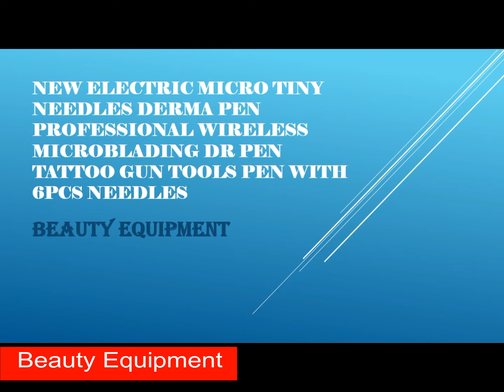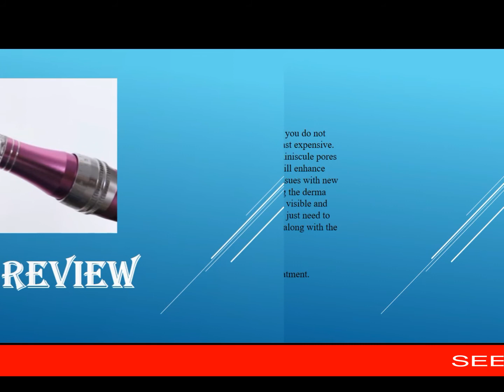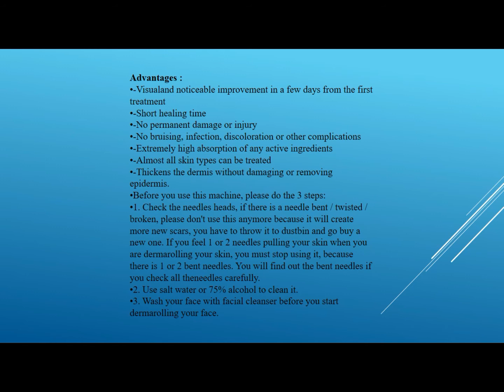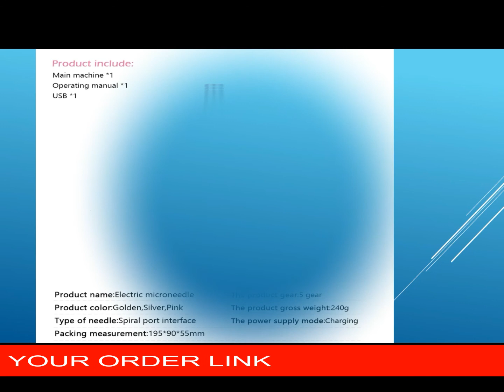New Electric Micro Tiny Needles Derma pen Professional Wireless Microblading Dr pen Tattoo Gun Tools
New Electric Micro Tiny Needles Derma pen Professional Wireless Microblading Dr pen Tattoo Gun Tools Pen with 6pcs needles

Why you should choose our product?

Unlike conventional skin treatment remedies, you do not have to spend a fortune on the derma pen. It is the least expensive. The sharp needles on the derma pen will create miniscule pores on the uppermost layer of the skin. This in turn will enhance collagen production and will replace dead skin tissues with new skin cells. One of the greatest advantages of using the derma pen is that you do not have to wait for long to see visible and better results. It is easy to use the derma pen. You just need to follow the instructions on the manual that comes along with the kit of the derma micro pen.
Function:
Anti-Puffiness.
Scar removal including acne scar removal or treatment.
Acne Scar Removal, Acne Scar Treatment.
Anti Wrinkle Treatment, Anti Aging.
Hair Loss Treatment or Hair Restoration.
Surgical Scar Removal.
Hyperpigmentation treatment.
Advantages :
-Visual and noticeable improvement in a few days from the first treatment
-Short healing time
-No permanent damage or injury
-No bruising, infection, discoloration or other complications
-Extremely high absorption of any active ingredients
-Almost all skin types can be treated
-Thickens the dermis without damaging or removing epidermis.
Before you use this machine, please do the 3 steps:
1. Check the heads of the needles, if there is a needle bent / twisted/broken, please don't use this anymore because it will create more new scars, you have to throw it to the dustbin and go buy a new one. If you feel 1 or 2 needles pulling your skin when you are derma rolling your skin, you must stop using it, because there are 1 or 2 bent needles. You will find out the bent needles if you check all the needles carefully.
2. Use saltwater or 75% alcohol to clean it.
3. Wash your face with a facial cleanser before you start dermarolling your face.
Package list:
1xPen
2x9pin
2x12pin
2x36 pin
1xUSB Cable
1xUser Manual

Note: 1pc derma pen include 6pcs needles(2-9pin,2-12pin,2-36pin) you can order the needle option if you need buy more needles